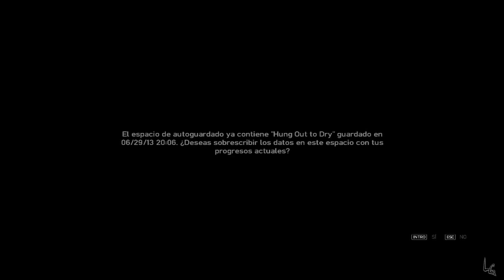GTA IV | Capitulo 3: Misiones con Vlad y Jacob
-Creador: MaNu-MC (Lauxer - Lauxergame)
-Producida por: Desterrados GamePlay
-Juegos: GTA IV
-Capitulo 3: Misiones con Vlad y Jacob
Peticiones:
1-Si vais a poner mensajes para insultar o pelearse os lo ahorrais.
2-No hacer copias de este video sin el permiso del autor.
3-Disfrutad del video.